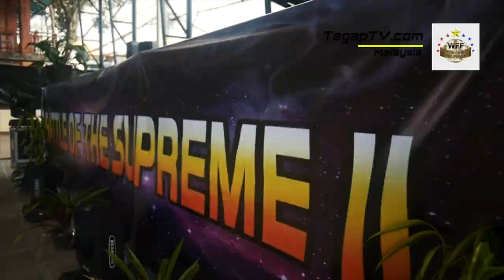BATTLE OF THE SUPREME II 2021: Events Highlights (collaboration with WFF Philippines)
WFF Philiipines has reached out to TegapTV Malaysia to re-edit their event footage that was rendered earlier by their appointed videographer - Reflection Photography. TegapTV Malaysia has agreed to re-make the video using the footage given, "as-it-is" basis.

Event date: 13 March 2021
Venue: Baguio City, Philippines

BATTLE OF THE SUPREME II 2021

Winners list:

BERMUDA BEACH MODEL (SHORT)
03 Bryan Jay FiaChing - CHAMPION
01 Aldrin Kurt Douglas - 1st RUNNER-UP
05 Daren Relampalago - 2nd RUNNER-UP
11 Jordan Cario - 3rd RUNNER-UP
74 Rogelio Domingo - 4th RUNNER-UP

BERMUDA BEACH MODEL (TALL)
29 Renz Murphy Alimorong - CHAMPION
28 Jayzer Lepasana - 1st RUNNER-UP
31 Jonjon Bererao - 2nd RUNNER-UP
27 Marlon Cabaluna - 3rd RUNNER-UP
26 Christian Leal - 4th RUNNER-UP

BERMUDA BEACH MODEL OVERALL CHAMPION
29 Renz Murphy Alimorong

MEN'S BODYBUILDING (65 Kg & Below)
33 Topher Lizardo - CHAMPION
36 Dexter Estacio - 1st RUNNER-UP
47 Rodney Martinez - 2nd RUNNER-UP
44 Jan Reinz Tagal - 3rd RUNNER-UP
35 Bryan Jay Fiaching - 4th RUNNER -UP

MEN'S BODYBUILDING (70 Kg & Below)
51 Renz Murphy Alimorong - CHAMPION
50 Aldrin Kurt Douglas - 1st RUNNER-UP
52 Jones Calinawan - 2nd RUNNER-UP
48 Rico Jay Dongpol - 3rd RUNNER-UP
49 Julius Quepo - 4th RUNNER-UP

MEN'S BODYBUILDING (OPEN)
58 Kurt Dupiano - CHAMPION
56 Julbert "Gori" Padua - 1st RUNNER-UP
53 Thomas Jay Rufino - 2nd RUNNER-UP
81 Alexis Aquiso - 3rd RUNNER-UP
55 Christian Leal - 4th RUNNER-UP

MEN'S BODYBUILDING OVERALL CHAMPION
58 Kurt Dupiano

DENIM JEANS MODEL
63 Xavier Carl Manahan - CHAMPION & OVERALL CHAMPION
69 Jayzer Lepasana- 1st RUNNER-UP
62 Randolph Reyes- 2nd RUNNER-UP
64 Jan Carlo Gevero- 3rd RUNNER-UP
65 Keano Dolmasin- 4th RUNNER-UP